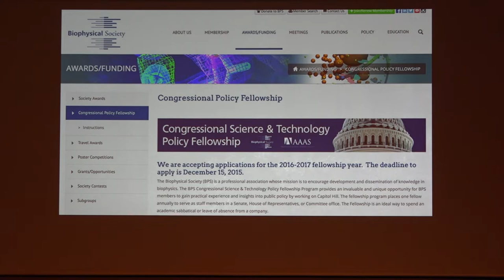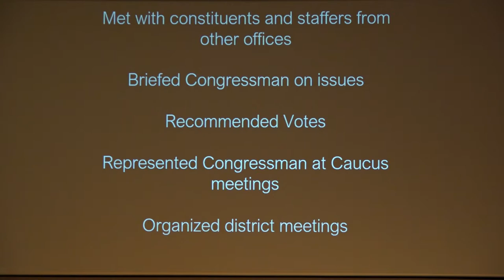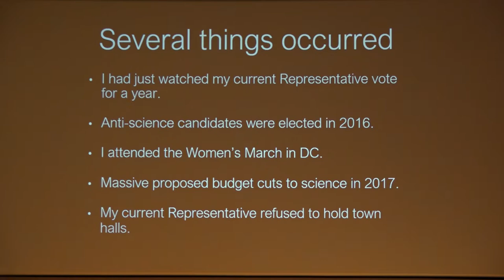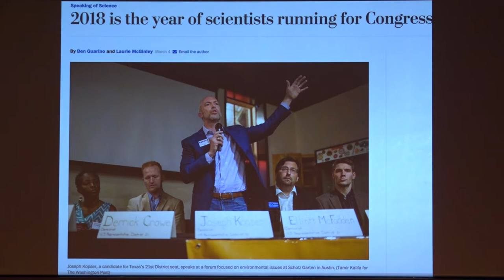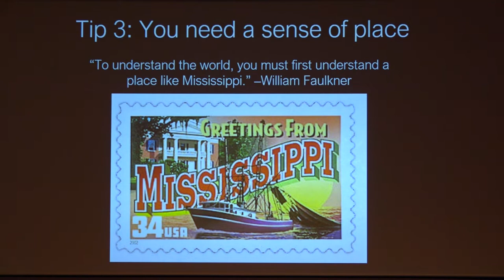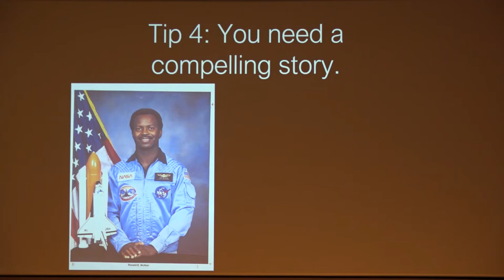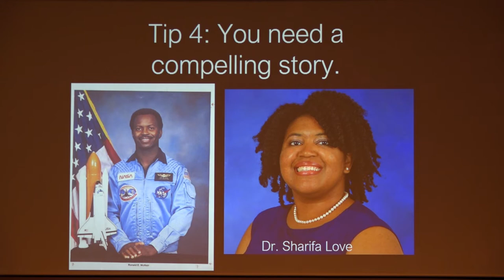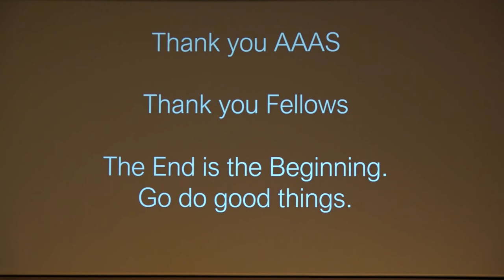Running for Office: Randy Wadkins, keynote speaker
Running for Office

This presentation was delivered by Randy Wadkins on August 3, 2018 at an event convened by the American Association for the Advancement of Science, and does not necessarily reflect the views of AAAS, its Council, Board of Directors, officers, or members. AAAS is not responsible for the accuracy of this material. AAAS has made this material available as a public service, but this does not constitute endorsement by the association.